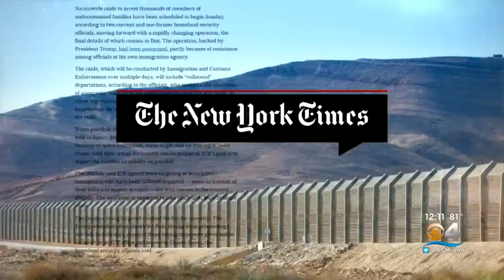Ice To Begin Nationwide Immigration Raids Sunday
US Immigration and Customs Enforcement plans to begin the previously postponed raids across the country Sunday to arrest thousands of migrant families who already have court orders to be removed, according to a US official.